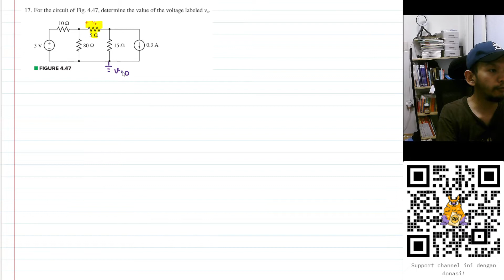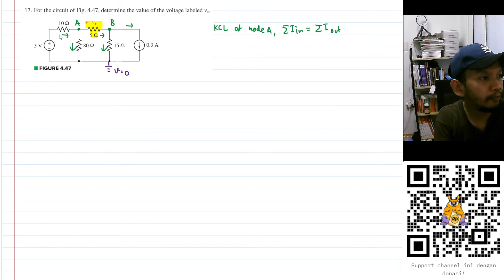Problem 4.17 - Engineering Circuit Analysis - Hayt & Hemmerly, 9th Ed - Nodal Analysis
17. For the circuit of Fig. 4.47, determine the value of the voltage labeled vx.